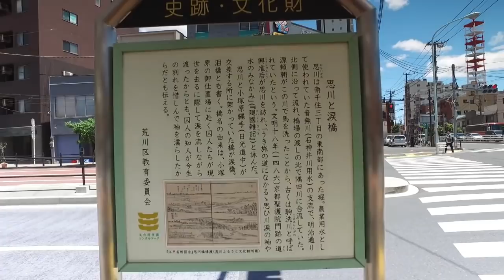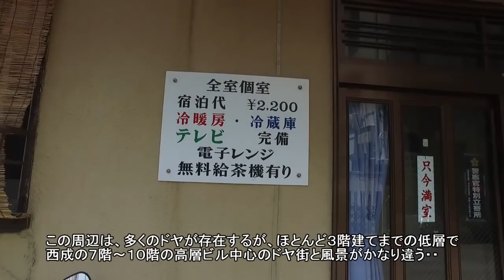【ドヤ街・山谷】東京のドヤ街・山谷を歩く・やっと来る事が出来た・初めての山谷歩き・A slum doesn't exist in Japan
東京・浅草の北に東京のドヤ街山谷がある、とかくて遠い街、山谷を歩いて見た動画、高画質で安定した動画です、南千住の地下鉄駅を南に降り、泪橋（なみだ）から山谷が始まる・山谷はどういう街か？東京假期・A slum doesn't exist in Japan

関連動画

西成関連動画